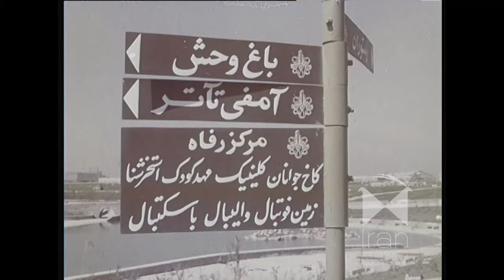افتتاح پارک و آمفی تئاتر جنوب شهر توسط اعلیحضرت شاهنشاه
# پیشرفت‌ها#فرح